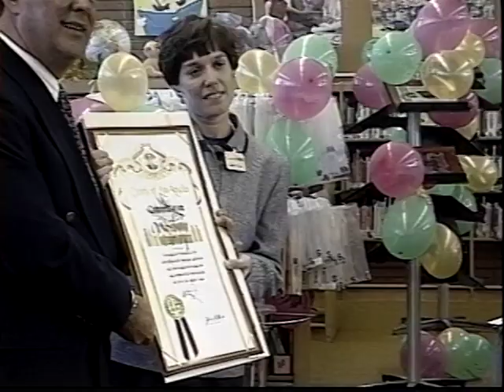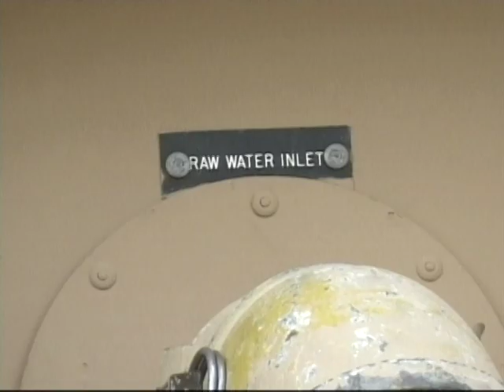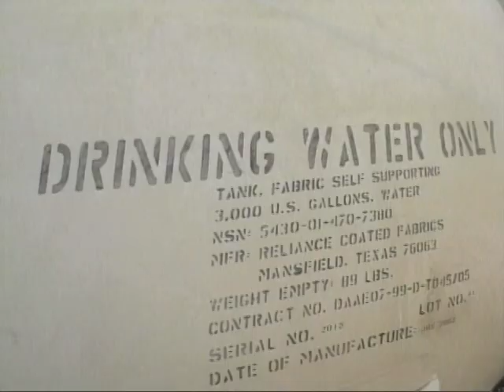Library 30 Anniversary